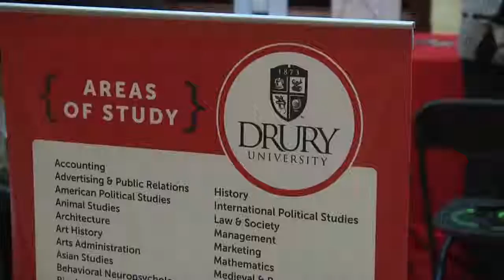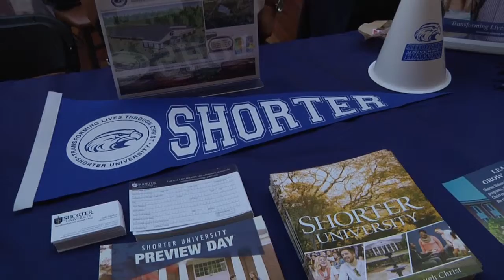2014-15 WCS College Fair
Williamson County Schools holds a college fair at CoolSpring Galleria.